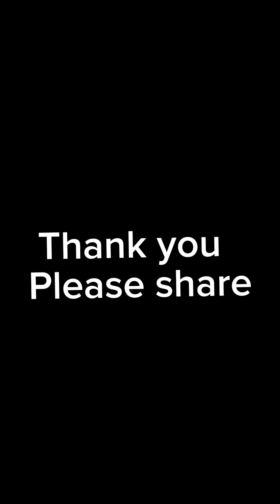Husband and Wife Deals with Maids Eñvï(Trending comedy video)2024